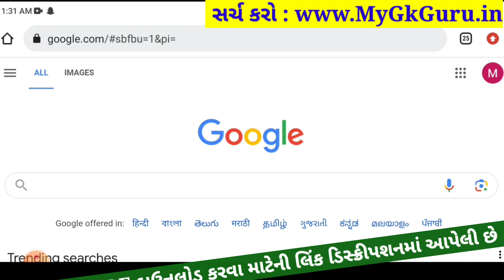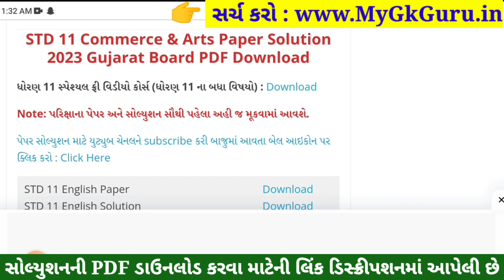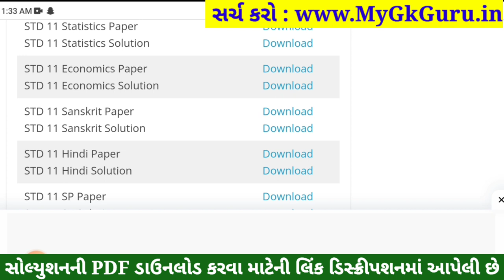STD 11 Economics Paper Solution 2023 50 Marks, STD 11 Economics First Exam Paper Solution 2023 STD11